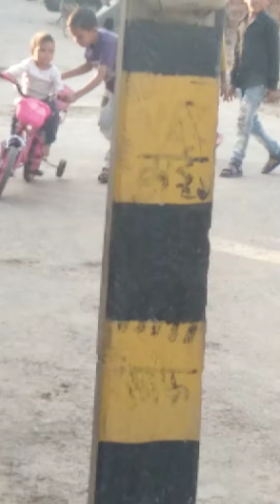MY FIRST VLOG ❤️ || MY FIRST VIDEO ON YOUTUBE || Shantanu ki Masti vlog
Shantanu ki Masti vlog